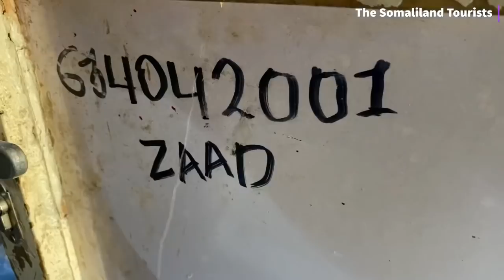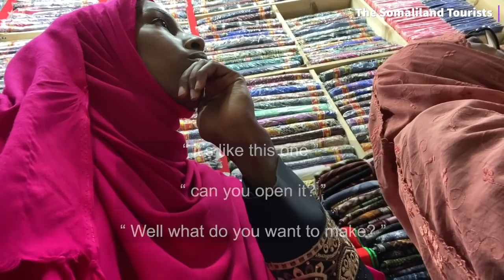What you can find in the Biggest Market of Hargeisa Somaliland 2022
Crazy market day in Hargeisa Somaliland

Instagram for more daily life